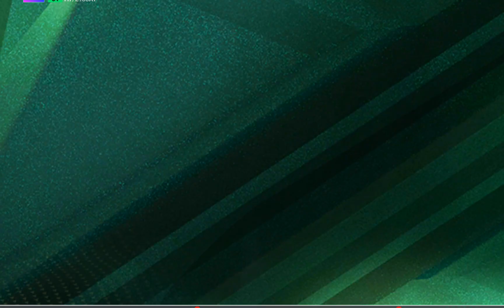fc mobile part 6